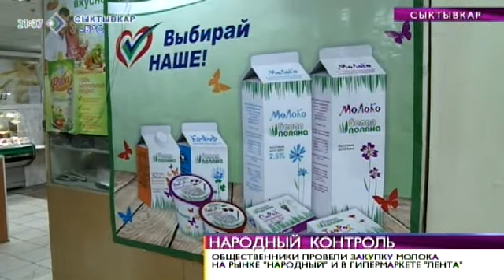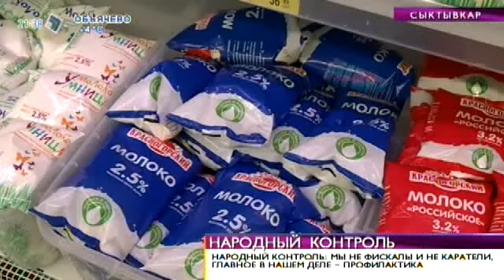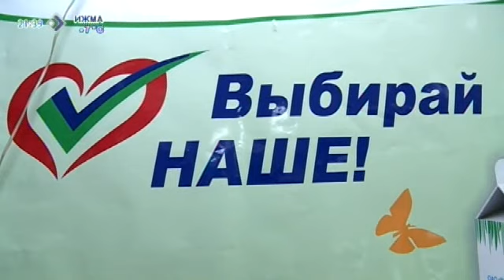Время новостей. Активисты народного контроля провели контрольную закупку молока. 9 апреля 2014